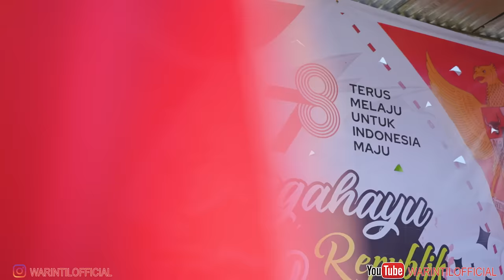17 AGUSTUS part 1 || KONTRAKAN REMPONG EPISODE 687